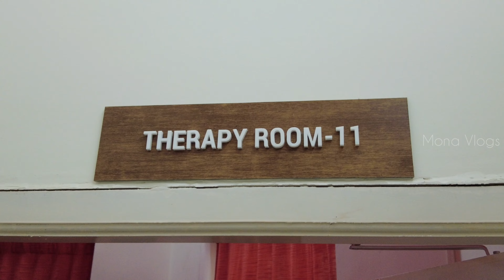My Bone is Broked💔😭First time Chiropractor Crack Experience | AYUSH ORTHO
My Bone is Broked💔😭First time Chiropractor Crack Experience

Ayush Ortho
23/5a, Valmiki street,
East tambaram,
Chennai-59

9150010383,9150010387